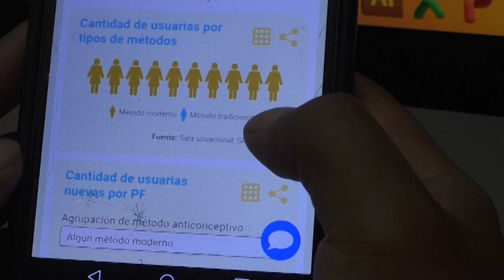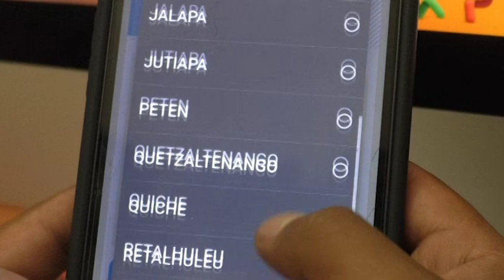Observatorio Juvenil lanza App para medir salud reproductiva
Una nueva herramienta tecnológica que permitirá resolver dudas sobre salud reproductiva, además de reportar casos de embarazos en menores de edad, fue lanzada por el Observatorio en Salud Sexual y Reproductiva (Osar).

La App se puede obtener por medio de Google Play de forma gratuita, funciona sin tener internet, y con dicha novedad se busca obtener mediciones mensuales de muertes maternas, embarazos y planificación familiar.  Además, transparentar el manejo de los presupuestos destinados a varios programas del Ministerio de Salud.

Reducir casos

De acuerdo con Sebastián Cabrera, integrante de Osar, dicho instrumento busca obtener estadísticas actuales, con miras a plantear proyectos que permitan reducir los indicadores negativos.

Entre los beneficios que tiene la aplicación está conocer el panorama del país por departamento y comunidad, para fortalecer las estrategias de reducción de embarazos en adolescentes y muertes maternas.

Según estadísticas de Osar, el departamento que registra mayor número de casos de madres adolescentes es Huehuetenango, seguido de Alta Verapaz.

Con información de Sara Solórzano